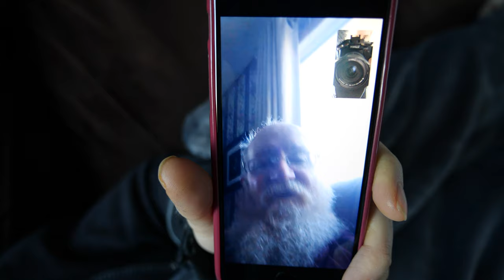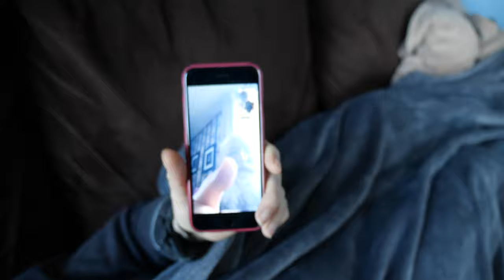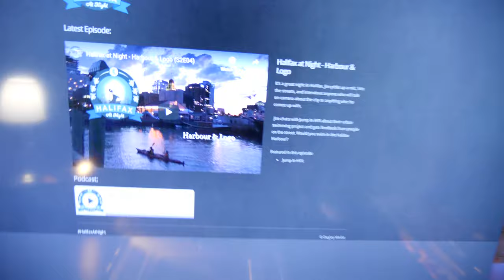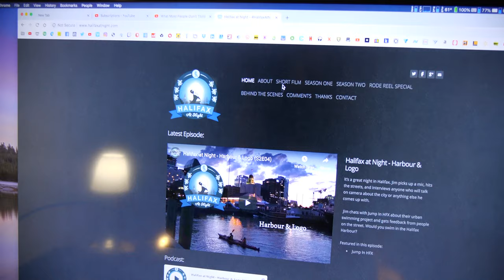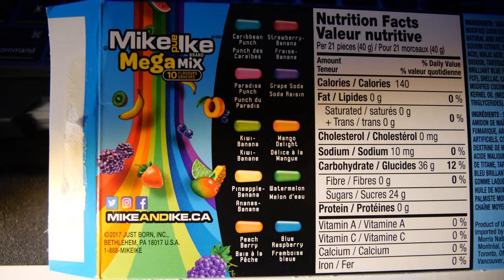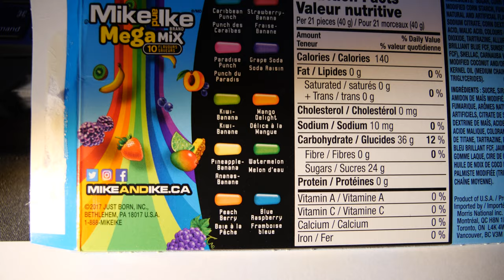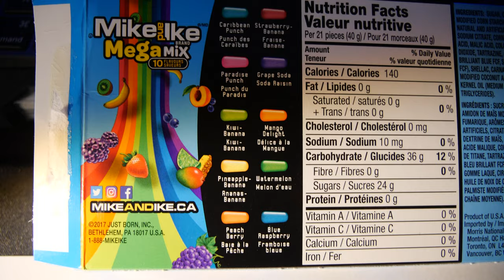USB Vacuum plus a Japan Wedding and Halifax at Night - Daily Dagley (S01E07)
It’s Friday. I talk about a wedding in Japan (Congrats to Juri & Richard!) Halifax at Night, Douce Donuts, video streaming, open up a vacuum, and more!

Topics:
Wedding Livestream from Japan
Question: What is your favourite streaming service?
Mini USB Vacuum
Mike and Ike Mega Mix